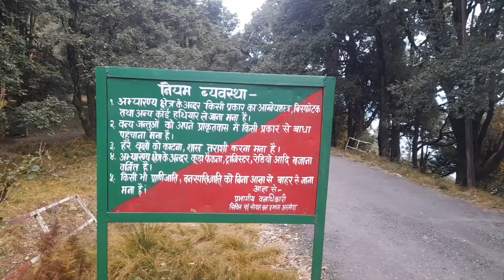aaj barf ke badal aa gaye l thand bar gayi pahado me l Binsar l sourav l बर्फ के बादल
# badal
# पूजा l
# जंगल
Shivling,
# Nanda Devi
FORST REST
shree Ram
Binsar zero point
pahadi vlogs
daily vlogs
uttarakhand news
sourav joshi vlogs
kumaoni vlogs
gaming videos
total gaming
pahadi life style
techno gamerz
comedy video
south movie
cricket IPL
t 20
world cup
cooking videos
Punjabi song
south indian hindi dub movie
pen movies
shemaroo movies
manoj dey vlogs
youtube shorts
video
shorts
manoj dey
the lallantop
free fire gaming
binsar trip
binsar mahadev
binsar valley club Mahendra
binsar uttarakhand
kmvn binsar tourist rest house
binsar forest resort
binsar wildlife sanctuary
jungle of binsar
binsar tour plan
trip to binsar
places to visit in binsar
binsar homestay
club Mahendra in Binsar
scenic views
kasar devi
uttarakhand news
# kumaoni song
kumaoni dance
Anshu Bisht
funny video
# cartoon
cooking video
@tanuj chilwal
hinu vlog
@Pawan Pahadi VLOGS
@uttarakhandi Vlogger
cream powder
Binsar zero point vloging
ramlila in uttarakhand
ram bhakti
saurabh dwivedi
@AajTak Astro
renault kiger
king cobra
lpg cylinder